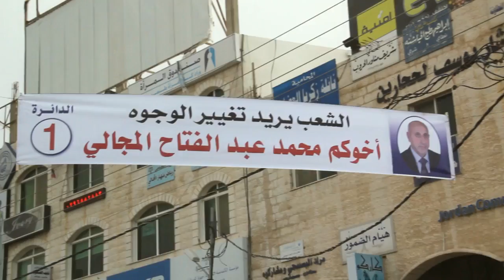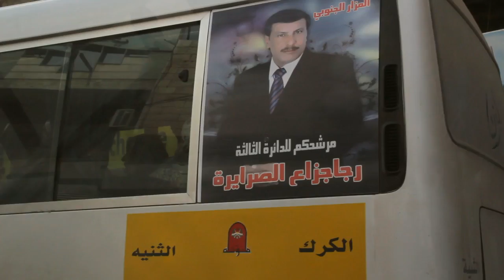نبض الشارع: العرس الديمقراطي في الكرك